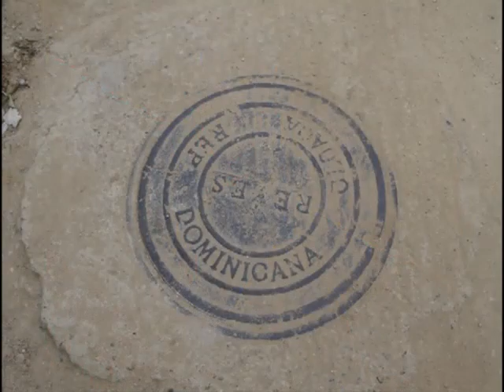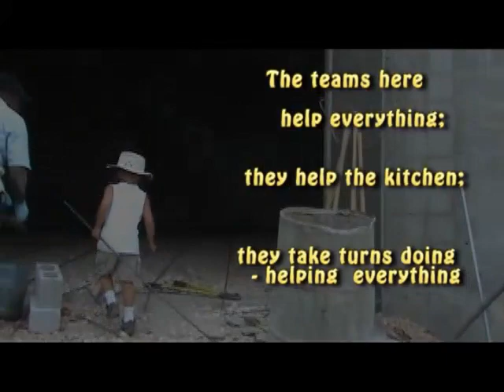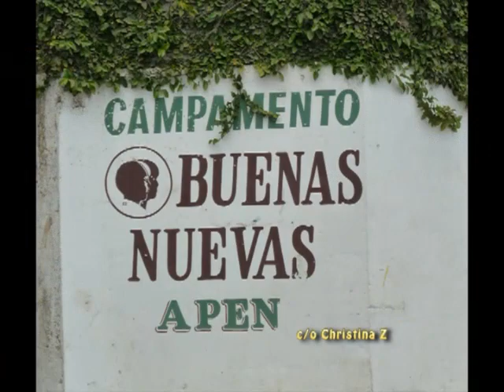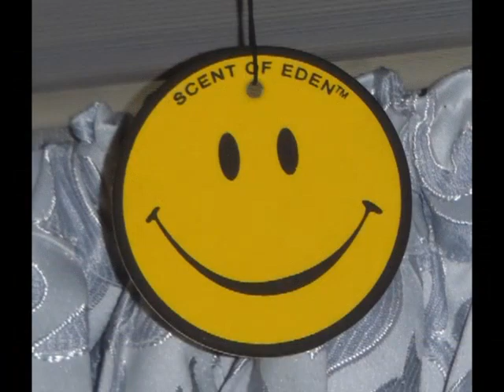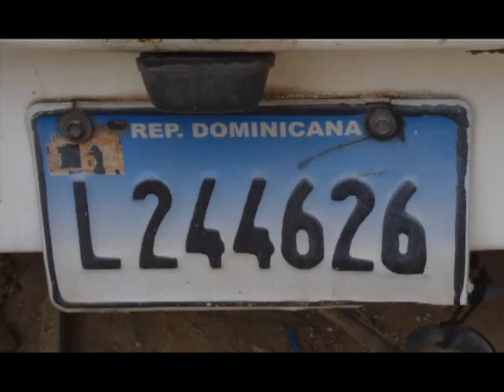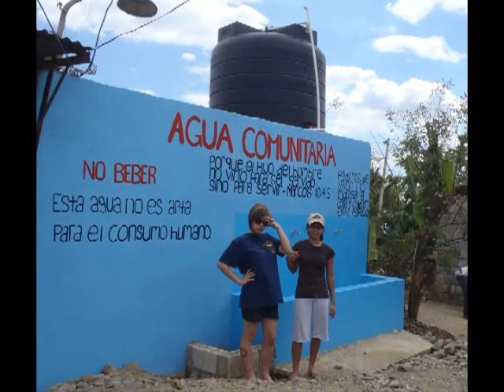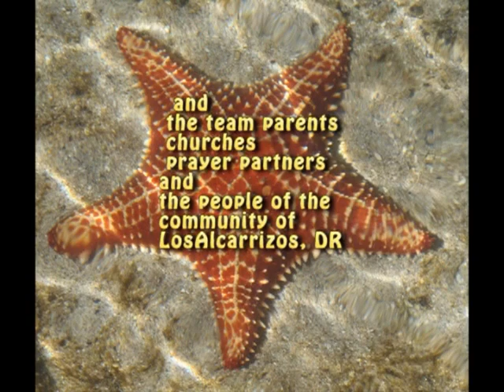CBOQ Youth Trip to The Dominican Republic 2011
The Youth of the Canadian Baptists of Ontario and Quebec (CBOQ YOUTH) host a Mission Trip to the Dominican Republic in 2011. Watch this one hour chronicle of this exciting trip.